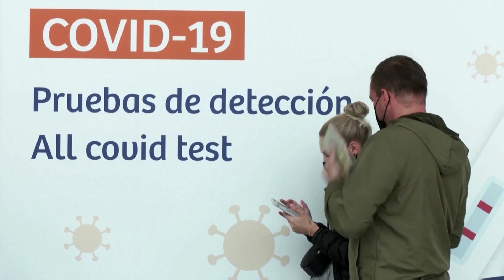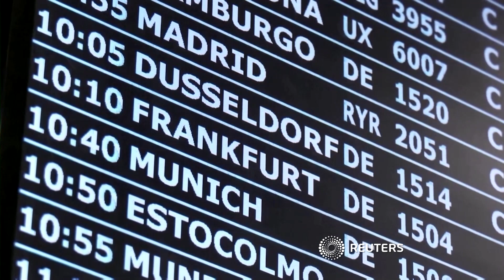Mit Test und Maske nach Mallorca zum Osterurlaub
Die spanische Insel verzeichnet niedrige Infektionszahlen, während die Kurve in Deutschland wieder steil nach oben geht.